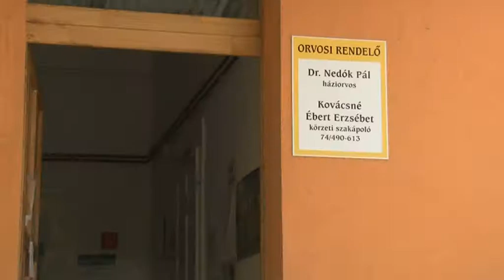Falumegújítási díjat nyert Báta! 20190809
Falumegújítási díjat nyert Báta! Az elmúlt években számos épületet újítottak fel a faluban, a polgármester szerint ennek köszönhetően is kapták meg ezt az elismerést.